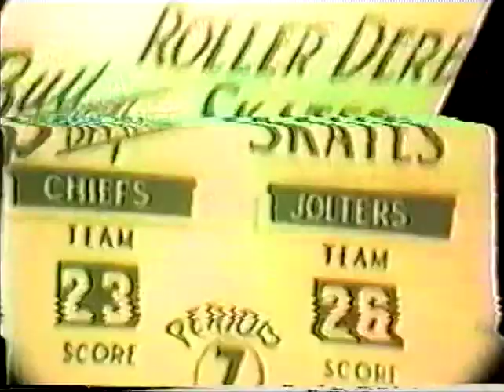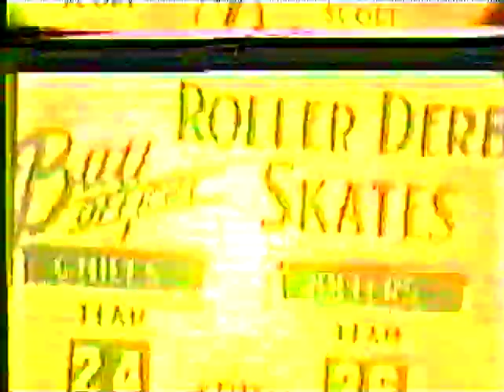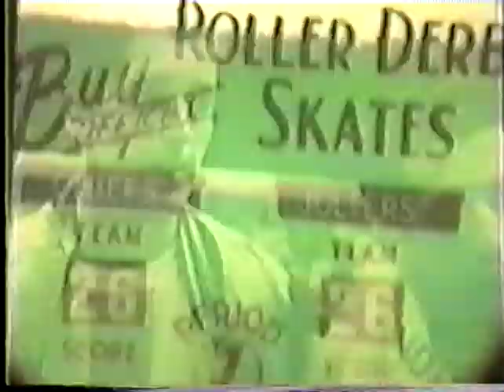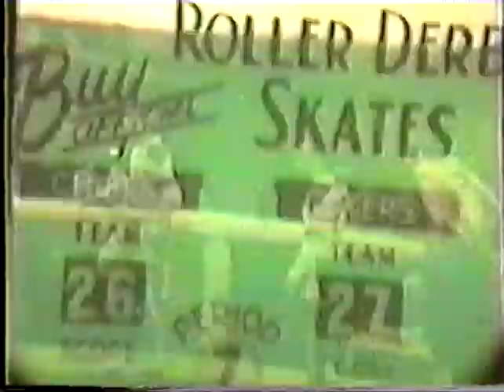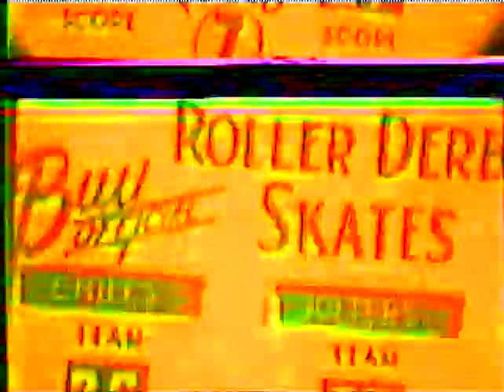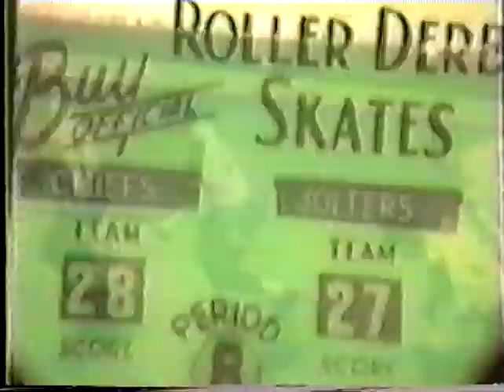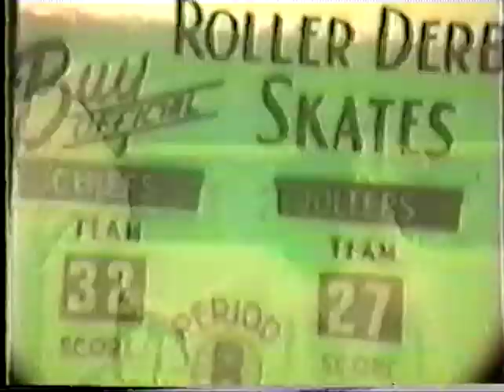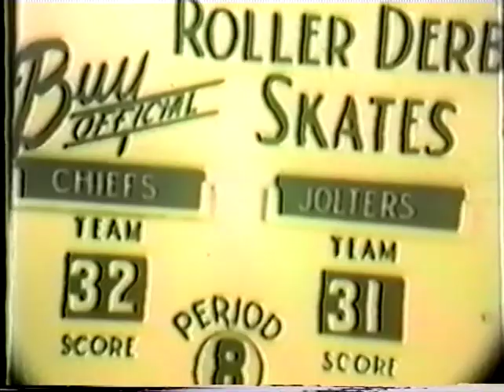1952 - Roller Derby - The Chiefs Vs The Jolters